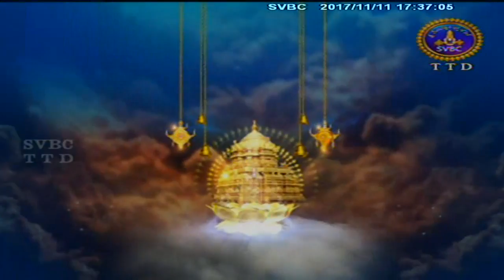Alwar Srisukti | EP 2029 | 11-11-17 | SVBC TTD